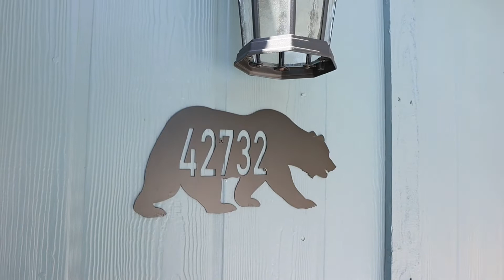Big Bear Lake Modern Cabin in California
The most charming home on the market in Big Bear Lake. Centrally located in the desirable Fox Farm neighborhood. This 3 bedroom 2 bathroom home has been extensively remodeled within the last 2 years. All three bedrooms are large enough for king beds and includes outlets with USB ports. One of the two upstairs bedrooms includes sleeping area and lounging area. The master bedroom is located on the first floor. Open floor plan with newer large windows and newer sliders to let natural light fill the home throughout. Cozy up to a stone fireplace with a beautiful wood mantle. Open to the recently remodeled kitchen with newer cabinets, butcher block countertops, hardware, stainless steel appliances and more. Built-in table for eating and gathering people together for board games and memories. Cabin accents throughout including the first floor wood ceiling with wood beams and hidden snowflakes on the walls. Central heating with coat hooks strategically placed above the heating vents. Installation added in the interior walls as well as the exterior walls. Canned lighting and newer walnut doors throughout. Recently installed flooring with custom hand finished floor molding. Both full bathrooms have undergone extensive remodeling. Tankless water heater has been added to service the home for quick hot water which is ideal for winter months. Spacious mud room has been opened up to include seating with washer and dryer. Full bathroom ideally located next to the back door off the mud room which helps keep the house clean after spending the day outdoors. The front and backyard has undergone an extensive overhaul as well. The front of the home has a newer horse shoe driveway and is beautifully landscaped. The backyard has also been landscaped where you can admire nature swinging from a hammock. The backyard is designed to entertain; wrap around porch which has recently been repainted, spacious with second hangout area in the backyard. A gas line added to the center of the seating area. Do not forget to appreciate the young roof, the long list of upgrades and style throughout. Great location! Close to local restaurants, shopping, Big Bear Village, Big Bear Lake and everything Big Bear has to offer! Love where you live. Love living in Big Bear.